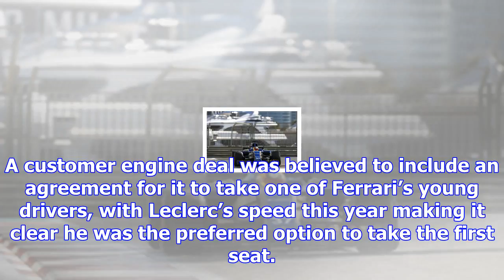Sauber confirms ericsson alongside leclerc for 2018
Ericsson had been in a fight with Antonio Giovinazzi for the second seat at Sauber, which will have ...